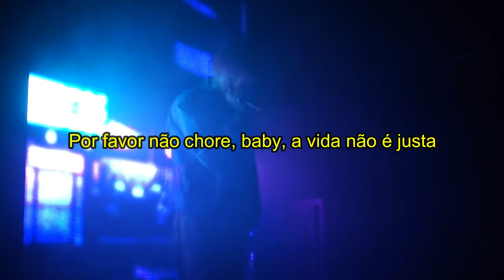Lil Peep - Runaway {Legendado/Tradução}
❤Olá seres humanos :)  deixe o seu like e ative o sininhos de notificações.❤
❤〤Até o próximo vídeo
❤〤Tire-me daqui
Todos tão falsos
Todo mundo é tão falso, eu juro
Mas eu não quero voltar lá
Todos tão falsos
Todos agem como se importassem
Tire-me daqui
Todos tão falsos
Todos tão falsos
Por que diabos todos agem como se importassem?
Eu estava morrendo e ninguém estava lá
Por favor não chore, baby, a vida não é justa❤〤